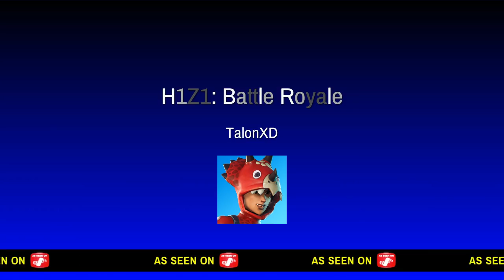H1Z1: Battle Royale montage part 15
Prepared to fight for my sanity and pizza